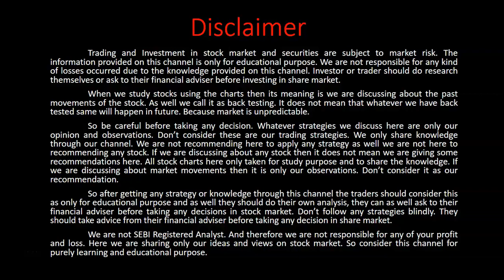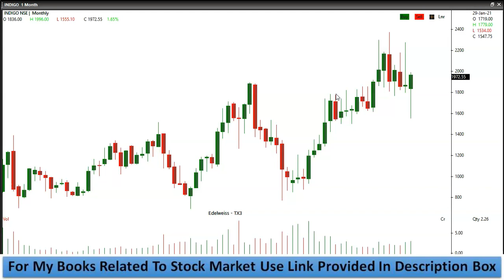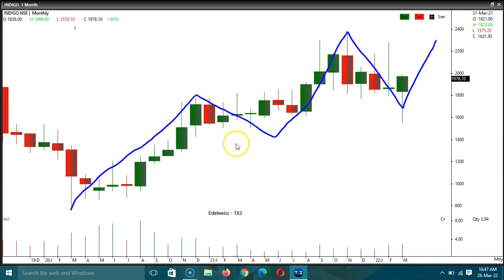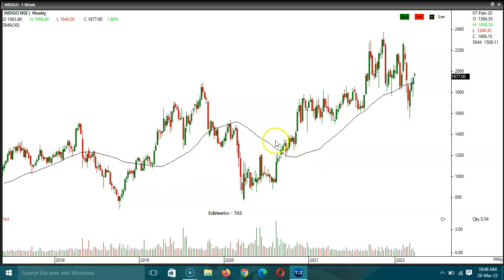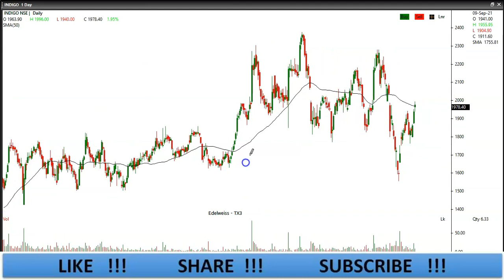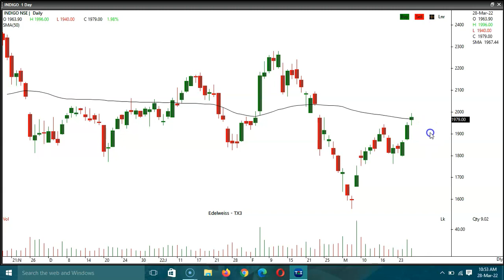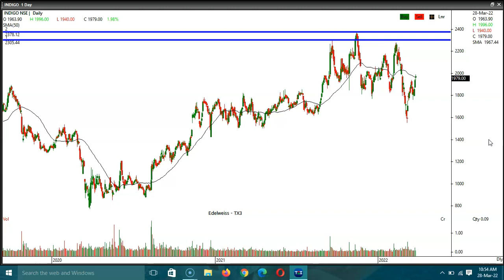50 SMA Breaking Stock - Is It a Good Investment? - For Beginners 28MAR22 By Abhijit Zingade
In this video we have discussed about simple stock selection method. In this video we have tried to idenitfy stock which is giving breakout to 50 simple moving average on live chart. We have tried to discuss all information in very simple language. Watch video for more details.

Topic Covered :
00:00 - Start
00:11 - Introduction
02:56 - INDIGO Monthly Candlestick Chart / Trend Following
03:54 - INDIGO Weekly Candlestick Chart /
Swing Trading
05:24 - INDIGO Daily Candlestick Chart /
Flag Pattern / 50 SMA Trading Strategy
09:10 - Conclusion

In this video we have discussed about INDIGO share.
We have analysed the stock as per 50 SMA Breakout method.
As well we have analysed the stock using monthly, weekly and daily candlestick chart.

My Advanced Swing Trading Strategy Book ..